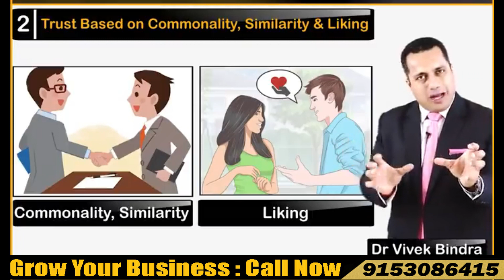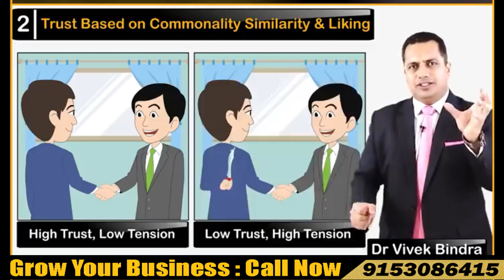What is Scarcity in Business Lows ?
2) Get Free access to Everything About Entrepreneurship Course for a lifetime For Self Learning
3) Opportunity to Earn Rs1 – Rs20 Lakh per month
4) Low Investment with Maximum Retuen
5) Live Session With Dr. Vivek Bindra
6) Bada Business Trainer will provide you complete training
7) Complete Technology Support